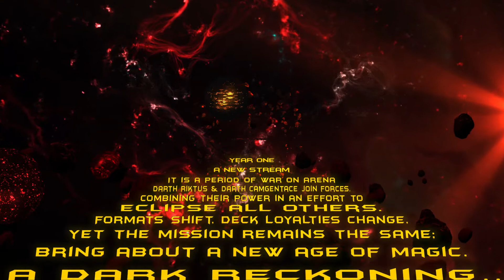Titles - Year One | The Dark Stream MTG Arena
Title Credits for Year One

🔍MORE GREAT RESOURCES FOR MTG GRINDERS🔎